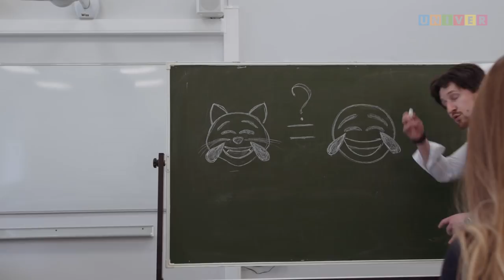Современные профессии, которым нам не хватает